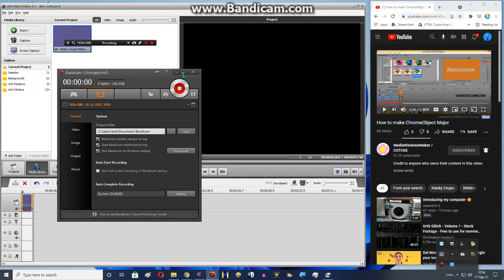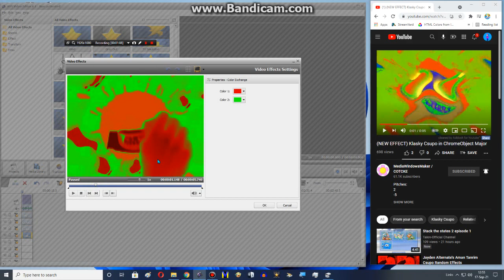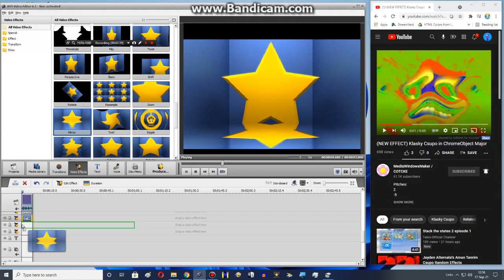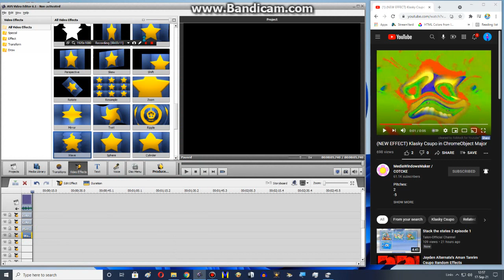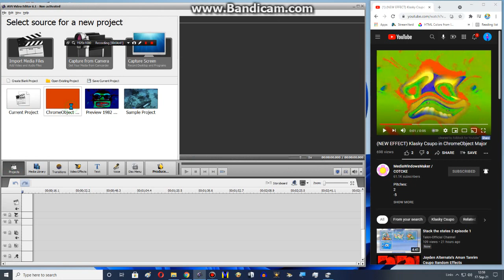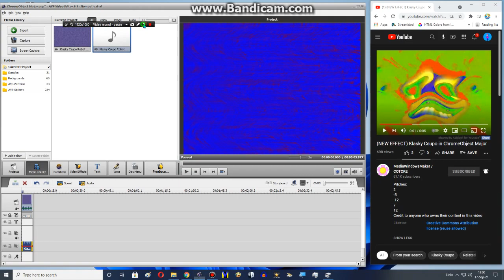How to make ChromeObject Major on AVS Video Editor